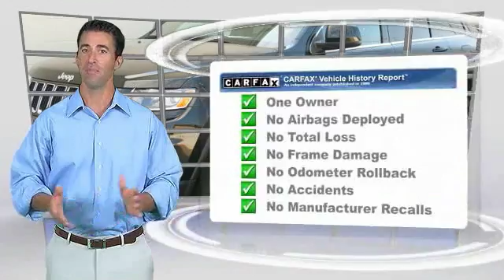2015 Jeep Grand Cherokee Lawrenceville GA 16970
2015 Jeep Grand Cherokee Laredo

Green Machine! Move quickly! brbrThis superb-looking 2015 Jeep Grand Cherokee is the rare family vehicle you have been looking for. This Grand Cherokee is for those looking for performance and value for your dollar. brbrGeorgia's Dealer Rater Dealer of the Year for 3 years in a row. 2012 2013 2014.  For Over 40 years and 3 generations our motto is and will always be Welcome to the Family***Hayes in Lawrenceville!